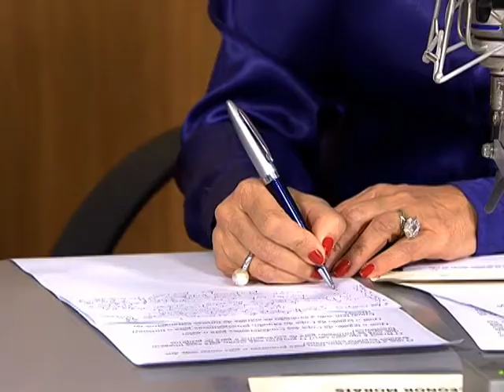Brasil em Pauta debate atração de turistas e impacto econômico de megaeventos no país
BRASIL EM PAUTA -- 16.07.13: Nesta edição, o presidente do Instituto Brasileiro de Turismo (Embratur), Flávio Dino, fala sobre o impacto econômico dos megaeventos -- como a Copa das Confederações, a Jornada Mundial da Juventude e a Copa do Mundo. Além disso, Dino fala das perspectivas e ações da Embratur para receber e atrair turistas nesses eventos. Ele explica que a Copa do Mundo será um momento ímpar de dimensão global e que trará benefícios para todo o país.